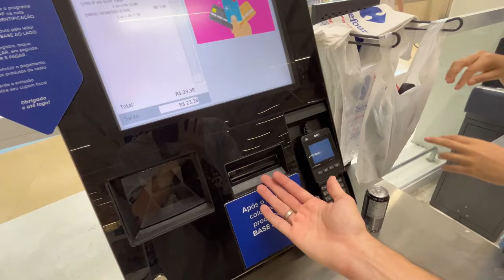NOSSO APARTAMENTO NOVO JÁ ESTÁ CHEIO DE PROBLEMAS 😥